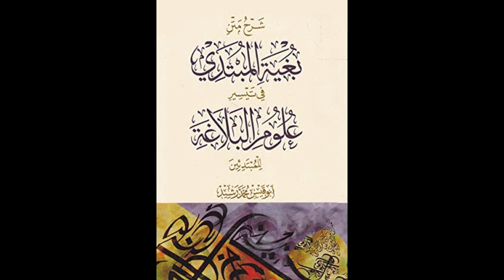Şerhu Buğyeti'l-Mübtedî | 12 | Îcaz,İtnab ve Müsâvat-Meânî'nin Sonu